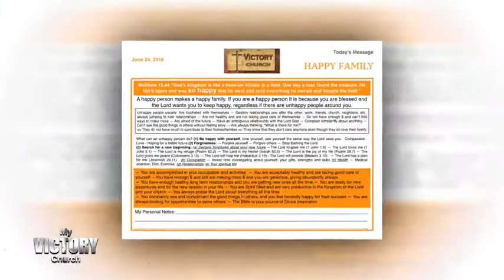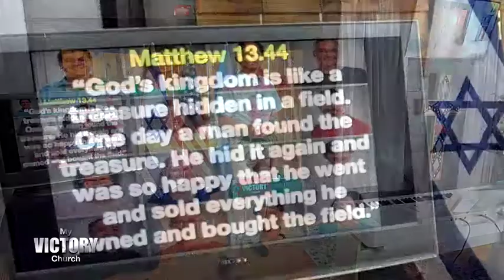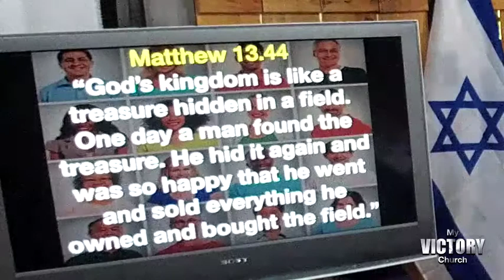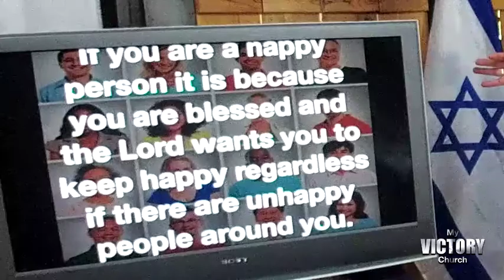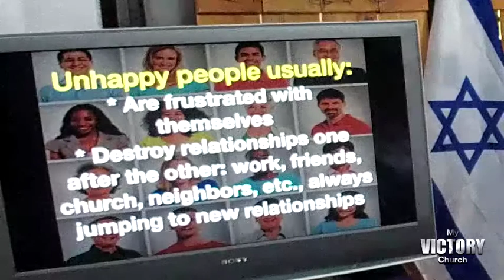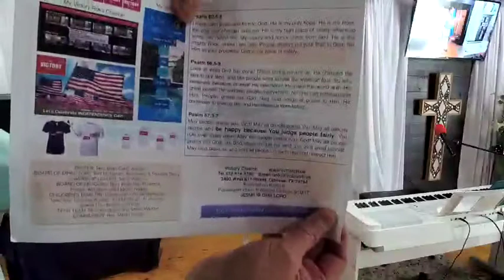June 24, 2018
Message: "Happy Family"